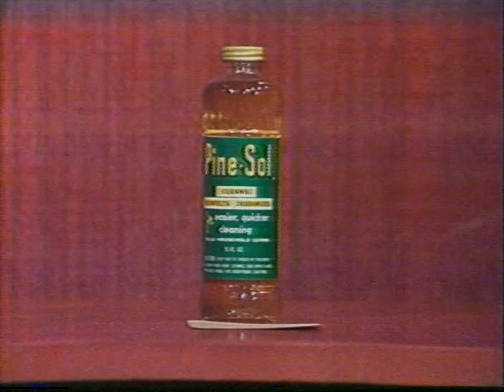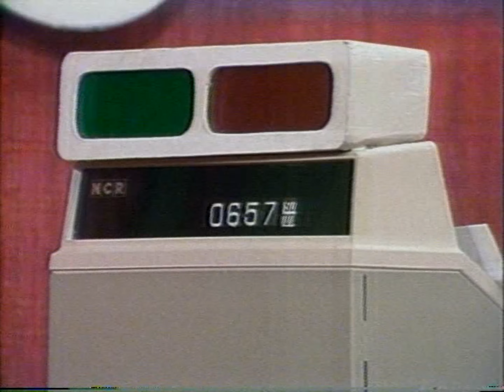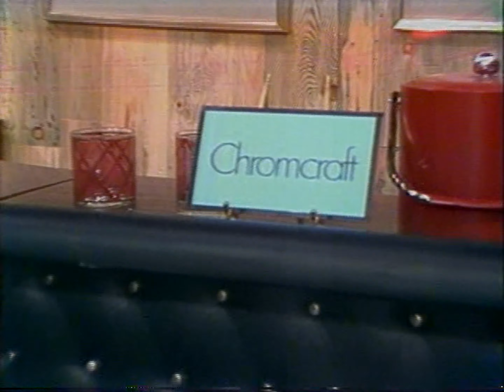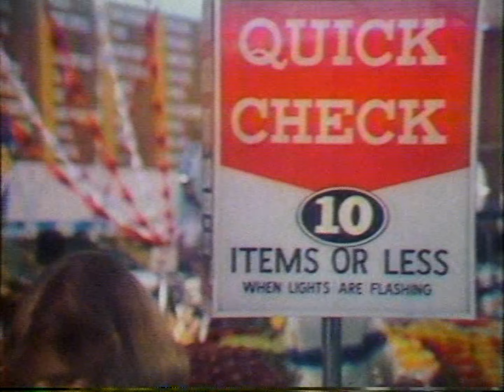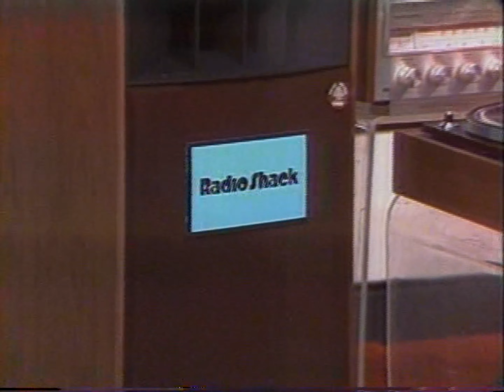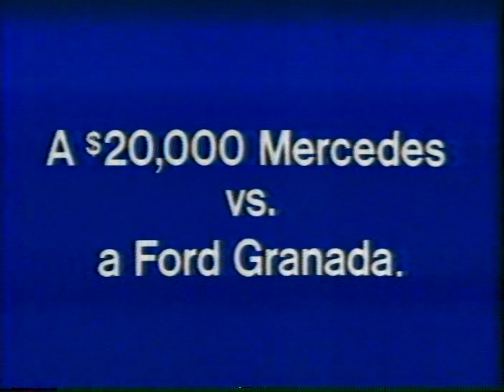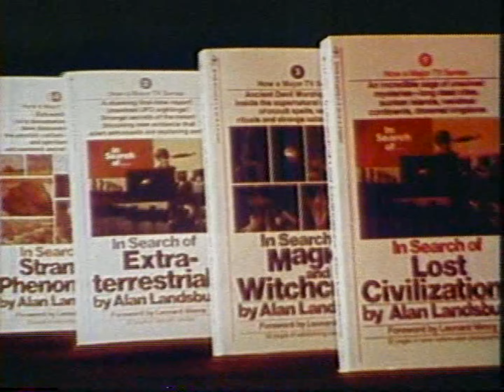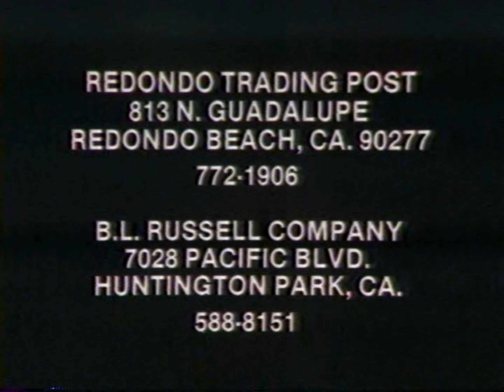The Price is Right with Dennis James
From Dennis' Archive

In the audience opening sequence you can see "Earl Mad Man Muntz", Dennis' Son, Randy and Dennis Wife, Micki.